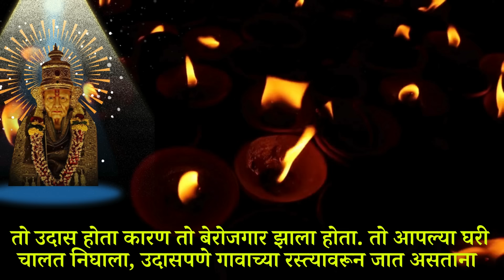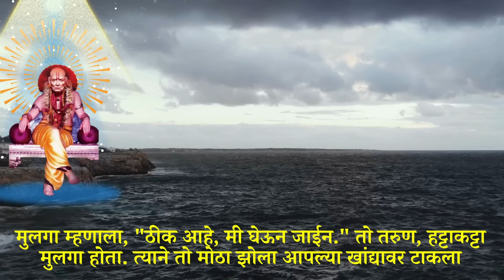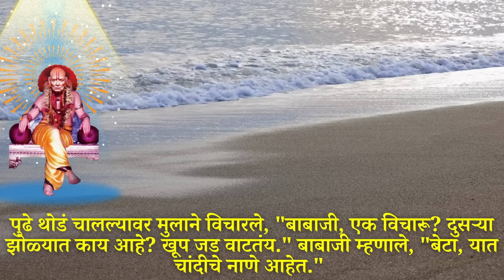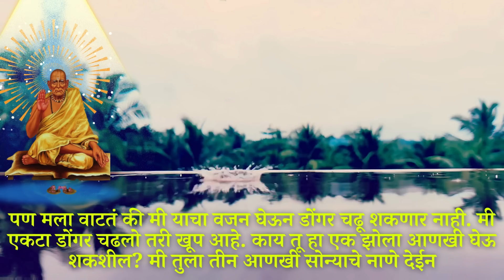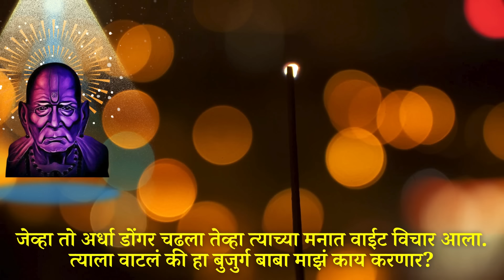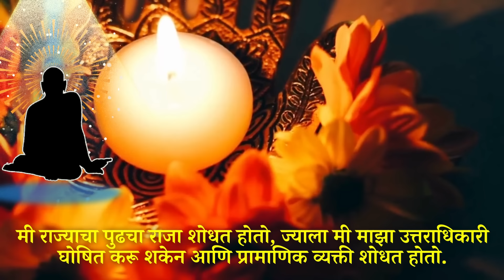जेव्हा तुम्हाला सर्वत्र अंधार दिसेल तेव्हा विडिओ पहा | Shri Swami Samarth | Sunday Motivation Video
Watch this video when you see darkness everywhere
श्री स्वामी समर्थ Devotional channel Shree Swami Samarth